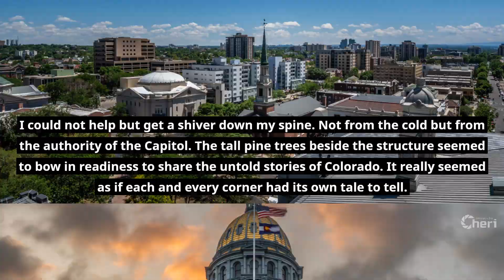Colorado Capitol Clouds: Denver Colorado State Capitol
What stories could those walls tell? Standing at the base of the Colorado State Capitol my attention quickly shifted to the brooding sky above. The clouds made the Colorado State Capitol look very much like a scene from a movie. The gold dome which was usually gleaming seemed to be weighed down by the dark cloud, giving an air of thrill and mystery to the grandeur of the Denver structure.

I could not help but get a shiver down my spine. Not from the cold but from the authority of the Capitol. The tall pine trees beside the structure seemed to bow in readiness to share the untold stories of Colorado. It really seemed as if each and every corner had its own tale to tell.

I placed my camera, preparing it on the stairs going to the main entrance. It was not my first time shooting the Capitol, but this kind of shot was new to me. Today, the building seemed to have a voice of its own, amplified by the gloomy sky. I aimed to capture not just the building but the mood, the history, and the centuries it represents.

Click. As the shutter of the camera clicked, I felt like I was an integral part of the Capitol. I imagined the governors, decisions made, and demonstrations held in and around the building. With each shot, I found myself being more in touch with the spirit of Denver, Colorado.

Lights around the Capitol turned on and their beams fell on the grass creating shadows. The light seemed to battle the darkness, just as the building had fought for its existence. Even on rainy days, it stands as a testament to the community's strength, the past, and our defining stories.